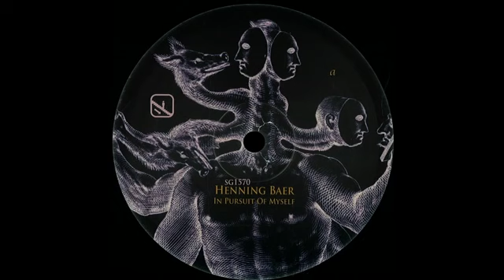Henning Baer - Empire Down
Audio Quality : 128kbps\